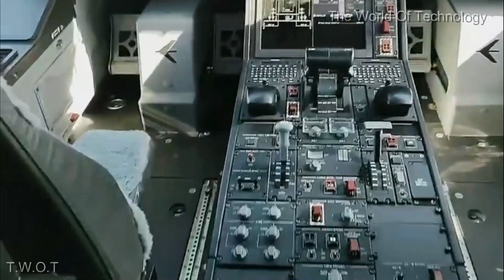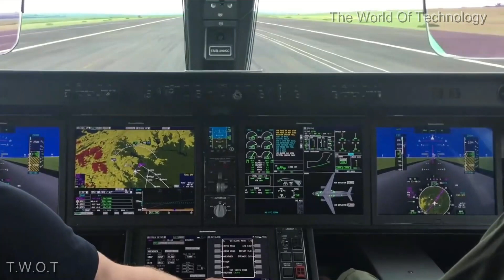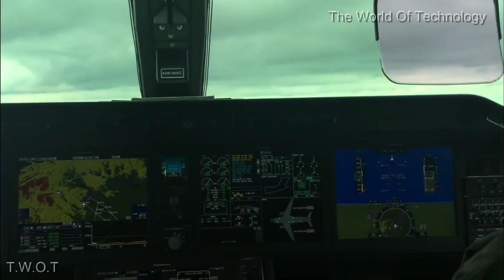Brazil Launches Embraer KC-390 Tanker Aircraft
The EMBRAER KC-390 is a tactical airlifter presently under development in Brazil. It is similar in form and function to Japan's Kawasaki C-1 and C-2, and is the largest aircraft ever developed by EMBRAER.

Development began in 2006, based on a requirement by the Brazilian Air Force for an aircraft to replace the C-130 Hercules. Initially designated as the C-390, EMBRAER based its design and technologies on their E-Jet airliner series. After it was decided to include a tanker variant in the C-390 program, its name was changed to "KC-390" to emphasize this new capability.

By 2013, the KC-390 program has cost US$2.25 billion to develop, and the unit cost is expected to be US$50 million when production begins. This aircraft was first publicly revealed in 2014.

A total of 68 KC-390s have been ordered by 2014, by seven different nations. These are Argentina (6), Brazil (28), Chile (6), Colombia (12), the Czech Republic (2), and Portugal (5-6). In addition to the aircraft already ordered by the Brazilian military, they currently plan to acquire a further 100. France also planned to acquire 12 KC-390s, though the order has not been placed. Israel, South Africa, and Sweden are also reportedly evaluating the KC-390 for possible purchase. Several civilian companies have also expressed interest in purchasing them.

The EMBRAER KC-390 made its first flight in 2015. First deliveries to the Brazilian Air Force were originally scheduled to begin 2016. Though these plans were postponed until 2018.

The KC-390 was designed to compete with the Lockheed Martin C-130J Super Hercules on the military tactical airlifter market, and offers fierce competition for its American rival. Compared to the C-130J, the KC-390 is expected to be 15% faster, carry an 18% heavier payload, and cost 41% less to purchase. And although having a 15% shorter range than the C-130J, the KC-390 has an aerial refueling capability as a standard feature (only a few specialized sub-variants of the C-130 have an aerial refueling capability).

Typical of a medium-sized and medium-range tactical airlifter, the KC-390 has a spacious, rectangular cargo bay that spans much of the fuselage's length, and a rear ramp allowing for a RO/RO (Roll-On, Roll-Off) capability. Ruggedized landing gear allows the KC-390 to take-off from or land on any hard and flat surface, including dirt airstrips typical of front line bases. The nose is very short and swept downward, to maximize the aircrew's forward visibility, and as with many military cargo aircraft, the horizontal stabilizer is mounted on top of the vertical stabilizer in an "all-flying tail" (sometimes called a "T-tail") configuration. The cargo hold can accommodate up to three vehicles collectively weighing up to 23 metric tons (for example, three HMMVWs, or one VBTP-MR Guarani).

The KC-390's avionics are exceptional for an aircraft of its class. They include HUD displays for both the pilot and co-pilot, a night vision system, a GPS system, and a CARP ("Computed Air Release Point") system that allows for the automatic opening of the cargo doors and release of cargo at a specific point in mid-air. Both the pilot and co-pilot have identical controls and instruments at their stations, and all the functions of the KC-390 are controlled and managed via a digital fly-by-wire system.

Variants

C-390 a basic tactical airlifter, and the flagship variant.
KC-390 a cargo aircraft with an added aerial refueling capability. The aircraft can be rapidly converted from transport to tanker, depending on mission requirements.
C-390F a proposed model aimed at the civilian market, with a lengthened fuselage.